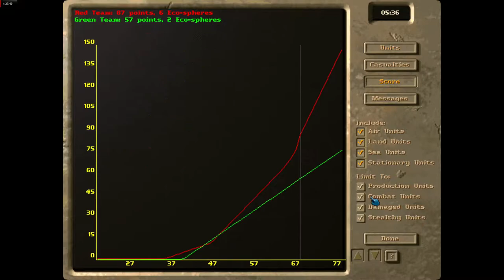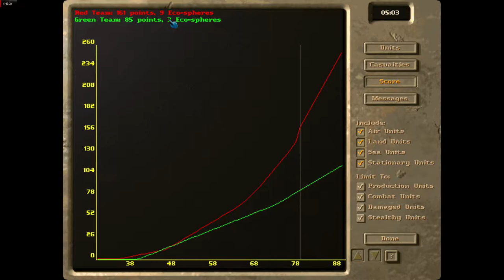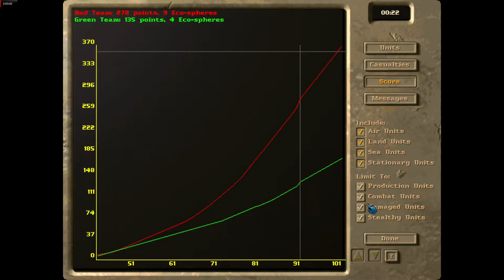M.A.X Campaign Mission 7 - Bastion of Rebellion (Expert Difficulty)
Hey everyone and welcome to the 7th Campaign mission of M.A.X - Bastion of Rebellion.  There are two main strategies for this mission, the turtling one, and the more aggressive one.  The main objective of this mission is just to have the highest Eco-Sphere rating at turn 100.  Which means you don't have to destroy any Eco-Spheres to win. This video will cover the more turtling approach.  Some tips:

1. There are about three places where you can put Mining Stations is, south of your base (you should find it pretty quickly) and the other two are east of your base.  For the two east of your base, you need to be a lot more careful about that because it will be harder to get defenses and units over there to protect it and you still need to protect the rest of your base.

2. You can complete the mission without attacking the enemy.  However you need to make AA and grounds defenses quickly to hold off the enemy while you build Eco-Spheres.

3. For using the Shipyard early, at 2x Speed, build a couple of Submarines and a Corvette.  The Submarines for attacking the Gunboats (and maybe scouts); the Corvette is used for submarine deterrence.

4. If you are looking to be more defensive, use your upgrades to boost turret range and damage, but try to upgrade when the enemy units are just outside of attack range.  Then when they are right at the edge, apply the upgrade and then kill the unit.  This could be considered an AI exploit, but it still can be used to great effect.